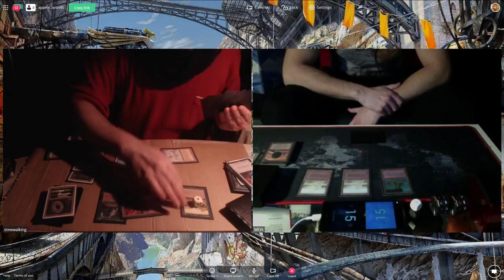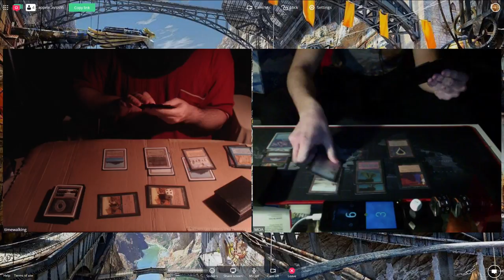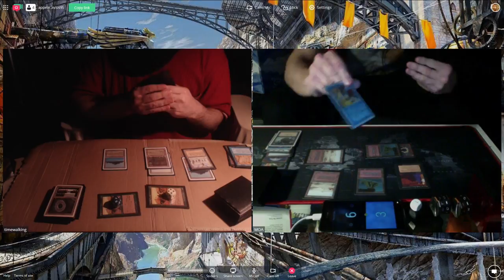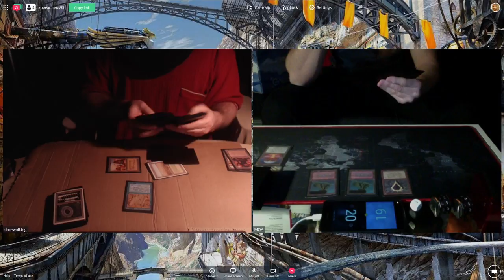OS95 Gael (Clunky Xerox) vs Moa Bla Bla (Grixis Dreams) -Final- January 2018 Online Tournament